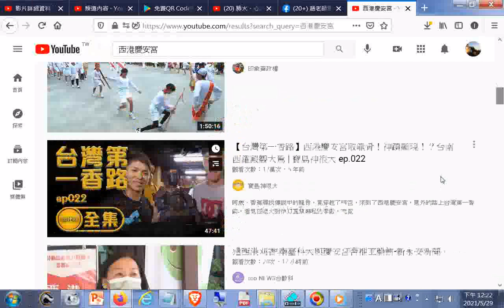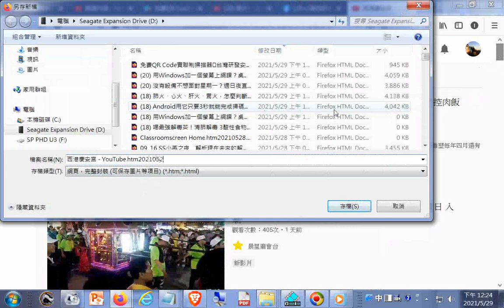西港慶安宮 - YouTube.htm#廟會活動影片目錄20210529